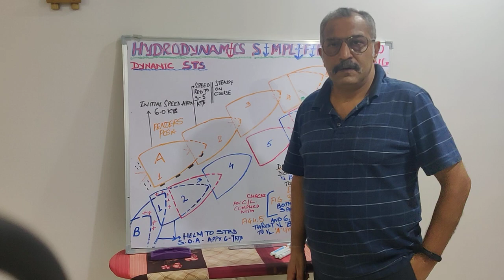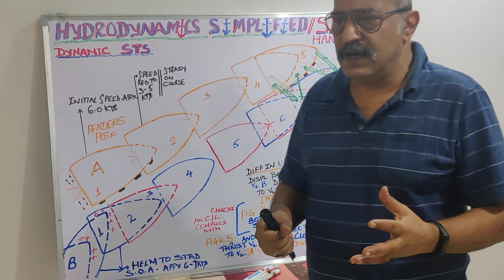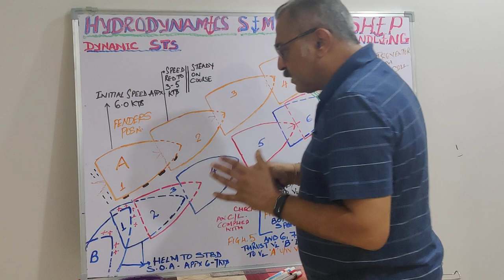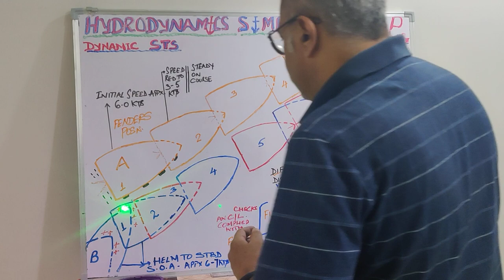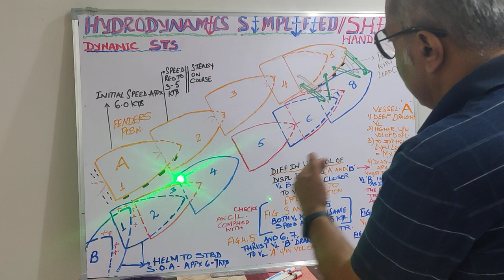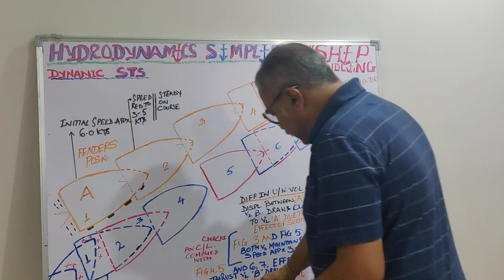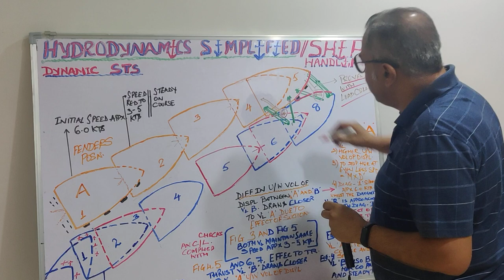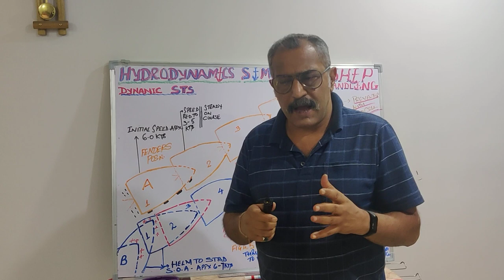Practical Shiphandling || Dynamic S.T.S || Lecture No 20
Dear All Mariners ,
I would very humbly ask you to please take a moment of your precious time off to pay heeds on what i intend to express in Capacity of Friend , Phillospher  and guide for all my comrades , at the same time render my expertise as a Mentor and Trainer to our younger generation in orders to face the grit of the  Professional Competence and live up to the stipulated statutory requirements and industrial practices respectively .
Being an old sea dog for almost 4 decades.and after serving the industry in various capacites until achieving the goal with Hierarchy and Commandin the Vessel in capacity of Master , under the blessings  of Lord Neptune and Tenaciously achieving the Goals with endurence and endeavours with thick and thins of weathering roughest seas with voracious zeals , Zest and Quest.

Moreover my past legacy of serving oil Majors like Mobil and Chevron has aslo encouraged my ships inspection with ethos endeavouring to come our with flying colours as far as CDI and Sire inspections are concerned.
As of todate with feather in my cap  i have so far inspected 650 vessels on capacity of Pre-vetting inspector and Auditor.
I am here to share my expertise for all the experience i have gained and attained ,as a legacy to the existing and new generations in order to sustain the terrains of uphill task  & facillitate them to meet the chalenges at par with the industrial practices along with the statuory requirements respectively.
Furthermore beaides being a bonafide mariner . Self has also enterprenred in journalism for past almost 8 years and have been trained under none other than the renowned journalist amd have been a regular coustomer of past and have delivered extempores , with applause and commendations reapectively .

As per the Audiences feedback  and Queries iam coutomising my lectures in order to optimisie the usage of podium as well as enhance the Modus-Operandi of sharing knowledge and imparting structured trainings in an effective  manner.
Pls do not hesitate to ask me for clarification of your Doubts.
Please follow me on the links as mentioned hereunder including over mobile and whats app.

I Remain
Warm Regards